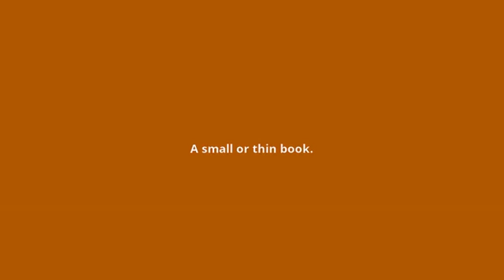what is the meaning of booklet